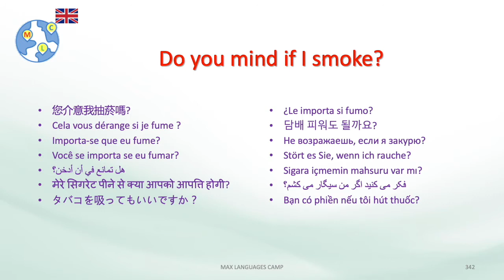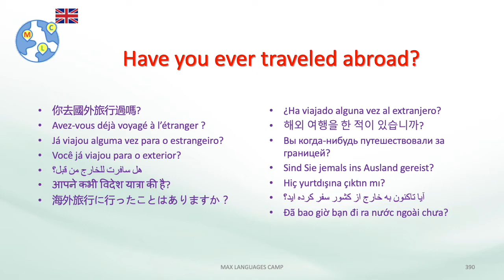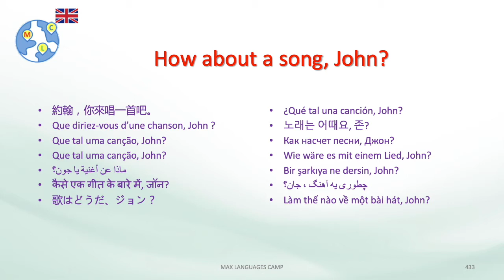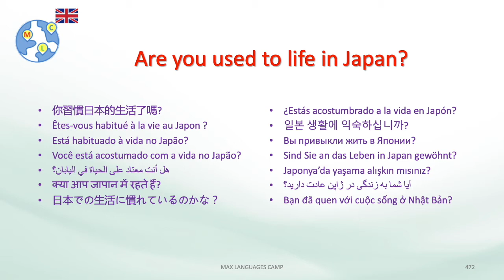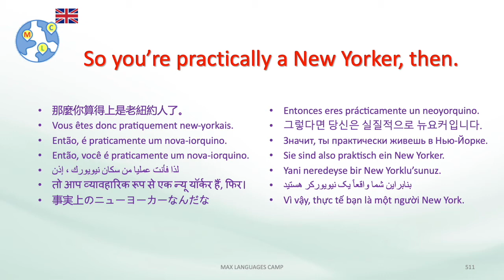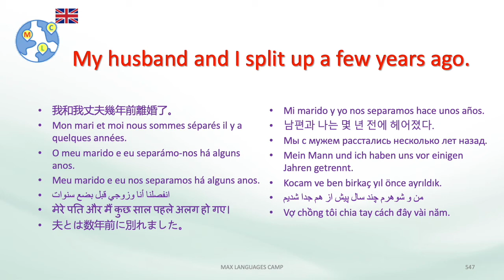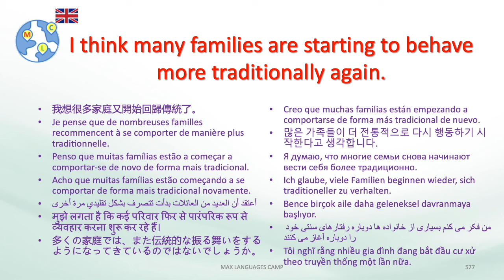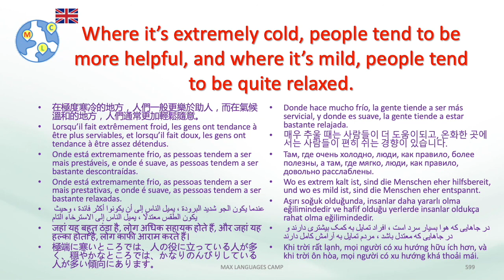Learn English Conversations - 3.2 Top Daily Used Phrases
How to Learn English as beginners to deal with conversations in different contexts or situations? No worries! This is a series of free courses specially designed for you. The content contains the simplest daily conversations in 20 contexts. About 4000 daily used expressions and phrase, and a total of 24 hours for beginners.

Here is the list of 20 real contexts:
1. Basic Words
2. Expressions You Must know
3. Daily Used Phrases
4. Date and Time
5. Request & Questions
6. Campus Life
7. Telephone
8. Travel and Shopping
9. Home
10. Spare time
11. Restaurant
12. Work
13. HealthCare
14. Business
15. Love and Marriage
16. Feelings Emotions
17. Fashion and Style
18. Science Technology Culture
19. Public Affairs
20. Slang and Others

¿Cómo aprender inglés como principiantes para lidiar con conversaciones en diferentes contextos o situaciones? ¡Sin preocupaciones! Esta es una serie de cursos gratuitos especialmente diseñados para ti. El contenido contiene las conversaciones diarias más simples en 20 contextos. Alrededor de 4000 expresiones y frases utilizadas diariamente, y un total de 24 horas para principiantes.

Aquí está la lista de 20 contextos reales:
1. Palabras básicas
2. Expresiones que debes saber
3. Frases de uso diario
4. Fecha y hora
5. Solicitud y preguntas
6. Vida en el campus
7. teléfono
8. Viajes y compras
9. Inicio
10. Tiempo libre
11. Restaurante
12. trabajo
13. HealthCare
14. Negocios
15. Amor y matrimonio
16. Sentimientos Emociones
17. Moda y estilo
18. Ciencia Tecnología Cultura
19. Asuntos públicos
20. Argot y otros

Comment apprendre l'anglais en tant que débutant pour gérer des conversations dans différents contextes ou situations? Pas de soucis! Il s'agit d'une série de cours gratuits spécialement conçus pour vous. Le contenu contient les conversations quotidiennes les plus simples dans 20 contextes. Environ 4000 expressions et phrases utilisées quotidiennement, et un total de 24 heures pour les débutants.

Voici la liste de 20 contextes réels:
1. Mots de base
2. Expressions à connaître
3. Phrases utilisées quotidiennement
4. Date et heure
5. Demande et questions
6. Vie sur le campus
7. Téléphone
8. Voyages et achats
9. Accueil
10. Temps libre
11. Restaurant
12. Travail
13. Soins de santé
14. Entreprise
15. Amour et mariage
16. Sentiments Émotions
17. Mode et style
18. Culture scientifique et technique
19. Affaires publiques
20. Slang et autres

作為初學者，如何學習英語以應對不同背景或情況下的對話？ 別擔心！ 這是一系列專門為您設計的免費課程。 內容包含20個上下文中最簡單的日常對話。 每天大約使用4000個表達和短語，對於初學者來說總共是24小時。

這是20個真實上下文的列表：
1.基本詞彙
2.你必須知道的句子
3.日常用語
4.日期和時間
5.要求和問題
6.校園生活
7.電話
8.旅行和購物
9.家
10.業餘時間
11.餐廳
12.工作
13.保健
14.商業
15.愛情和婚姻
16.情緒情感
17.時尚與風格
18.科技文化
19.公共事務
20. 谚語及其他